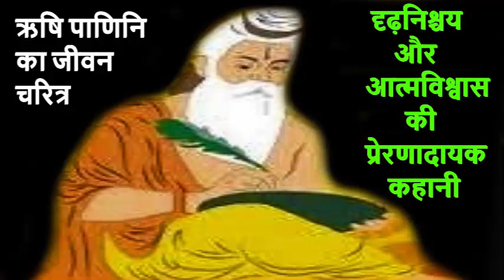ऋषि पाणिनि का जीवन चरित्र || दृढ़निश्चय और आत्मविश्वास की प्रेरणादायक कहानी || Maharishi Panini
दृढ़निश्चय और आत्मविश्वास की प्रेरणादायक कहानी

दोस्तों ऋषि पाणिनी की यह कहानी बहुत ही प्रेरणादायक कहानी है | इसमें बताया गया है कि, दृढ़ निश्चय और आत्मविश्वास ही सफलता की कुंजी है | कहानी को देखकर आप मोटिवेट हो गई यह मेरा वादा है | इस कहानी को देखकर अपने जीवन में ढालने की कोशिश कीजिए, और जिस काम को भी करें पूरे दृढ़ निश्चय आत्मविश्वास और मेहनत से करें सफलता निश्चित ही आपके हाथ लगेगी | अपना बहुत ध्यान रखें, हंसते रहे, मुस्कुराते रहें, खुश रहें, धन्यवाद |

Title Name: ऋषि पाणिनि का जीवन चरित्र || दृढ़निश्चय और आत्मविश्वास की प्रेरणादायक कहानी || Maharishi Panini

𝗔𝗯𝗼𝘂𝘁 𝗖𝗵𝗮𝗻𝗻𝗲𝗹
Hiii, We are Arya Dance Academy. By profession, we are an Actor, Choreographer & Artist.Story Writer,Anchor Etc,This is our Official Youtube Channel.We Are A Film Maker And All Types Story teller In Professsional Way For All Of You.
If i tell something about Dance for my students , Dance is the hidden language of the soul of the body!
Dance is to move rhythmically to music, typically following a set sequence of steps. But for someone, it is worship, for someone it is an art, for someone it is an expression of emotions, for someone it is a symbol of happiness, for someone it is an entertainment, for someone it is a life. Films done By Me And All Types Of Stories